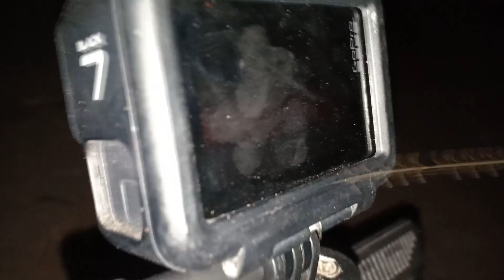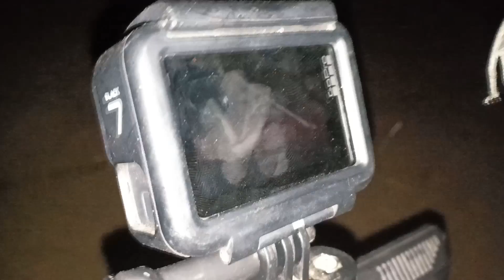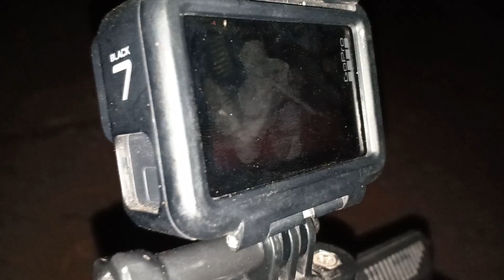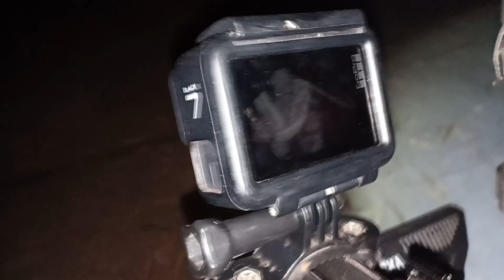Ma Dẫn Lối|trong khu rừng đầy bí ẩn nơi cô gái xấu số bị X.Á.C H.Ạ.I ít ai dám đến.Phim Ngắn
Ma Dẫn Lối|trong khu rừng đầy bí ẩn nơi cô gái xấu số bị X.Á.C H.Ạ.I ít ai dám đến
hãy Giúp Tôi Bằng Cách Thực Hiện Dịch QUa Các Từ Ngữ Mà Bạn Biết,Hãy Bấm Vào Đường Link Bên Dưới.